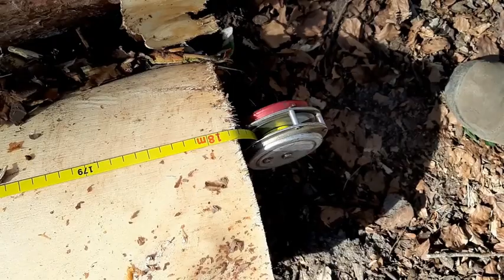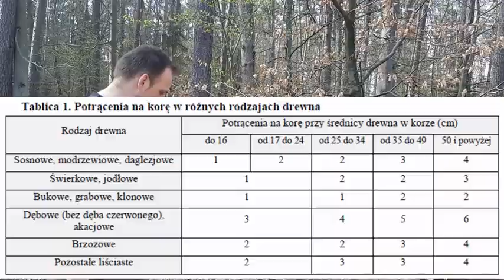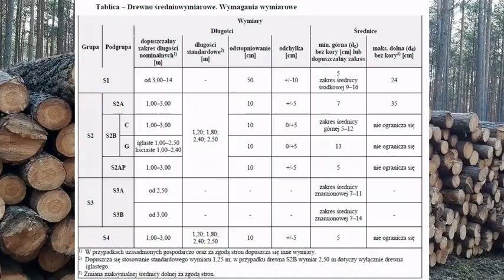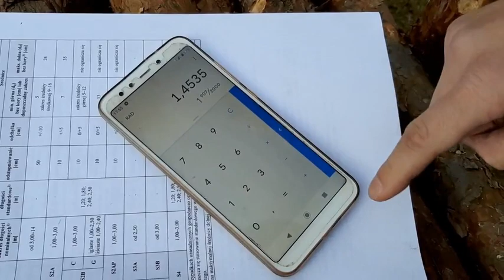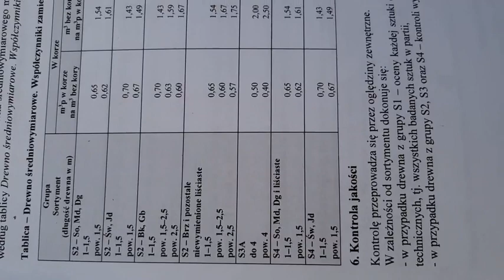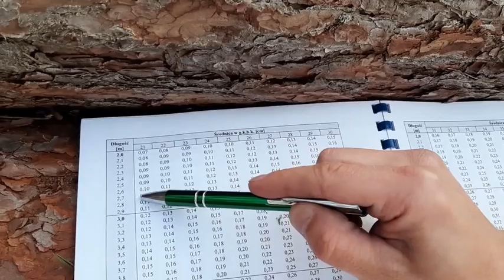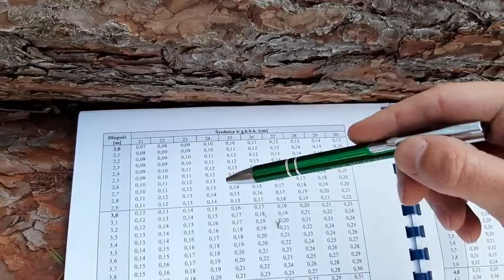Zasady przygotowania i pomiaru surowca drzewnego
Krótka prezentacja podstawowych zasad przygotowania i odbiórki drewna średnio- i wielkowymiarowego.

Zasady zaktualizowane o najnowsze warunki techniczne stosowane w obrocie surowcem drzewnym w Państwowym Gospodarstwie Leśnym Lasy Państwowe obowiązujące od 1 stycznia 2020 r.

Niska jakość głosu wynika z ograniczonych środków technicznych - jest to nagrany smartfonem amatorski film do podstawowych celów edukacyjnych.